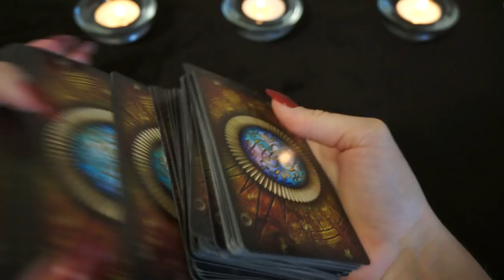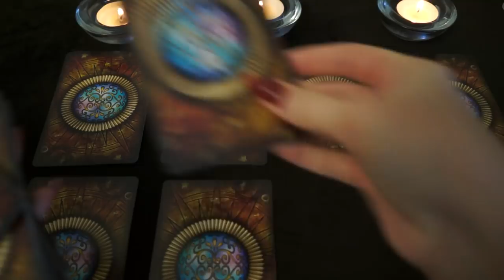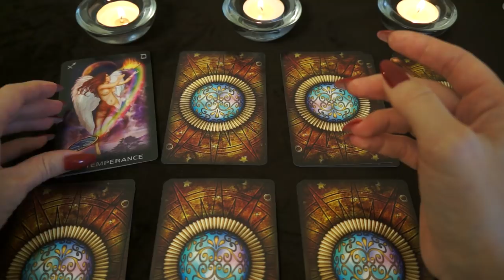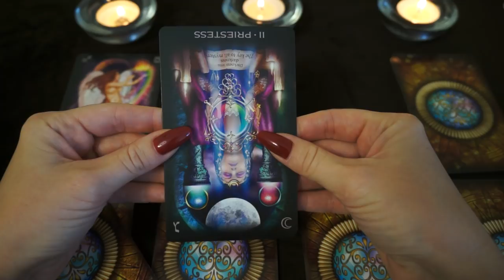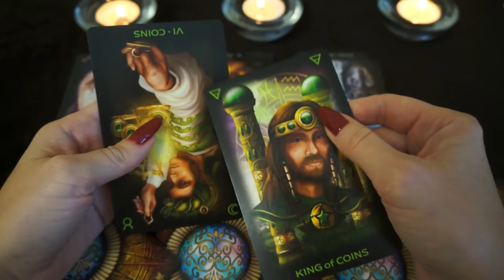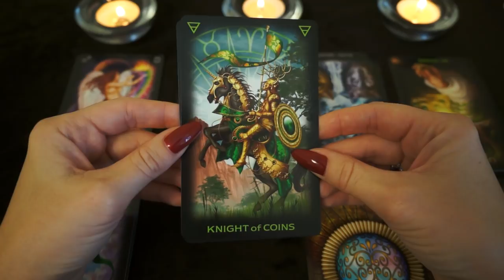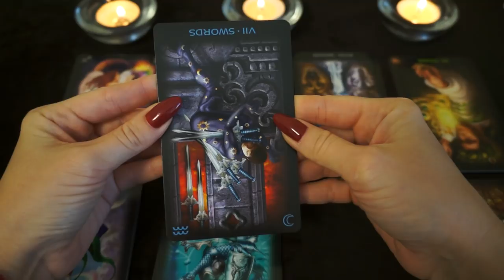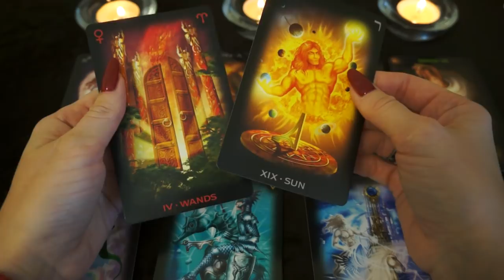"Стоит ли проявлять активные действия в сторону партнера? Чем это чревато?"